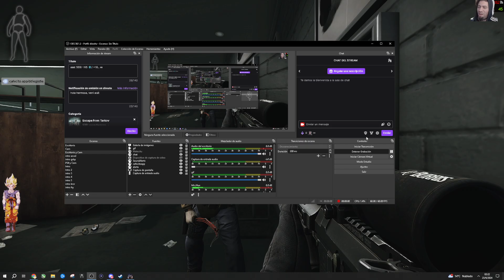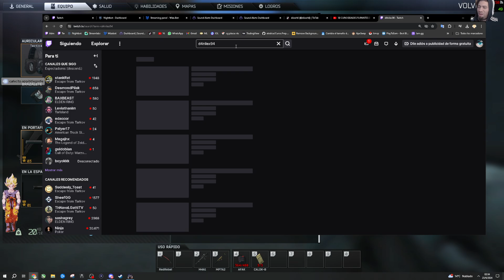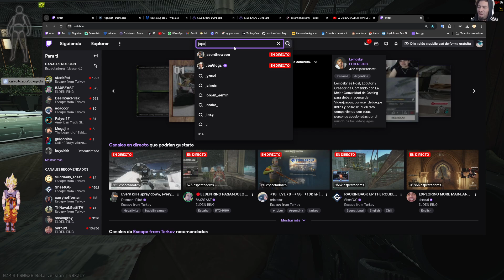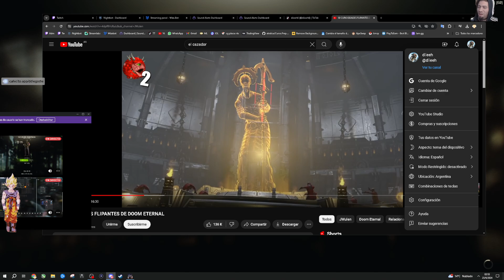solid snake raid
PARCHE 0.14.9.1

PC SPECS:
► i7 10700k
► RTX 3070 ti gigabyte
► SSD 480 Kingston
► 1TB WD
► 16 Ram Ballistix (x2)
► Z490 Tomahawk

► In Ear Fostex
► Silla: AORUS AGC 310
► Cam: Logitech C920 S HD Pro
► Mouse: G502 Hero
► Mic: Zoom H2n

1440P NVIDIA CONFIG